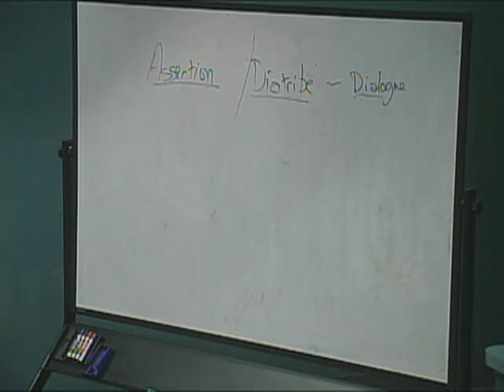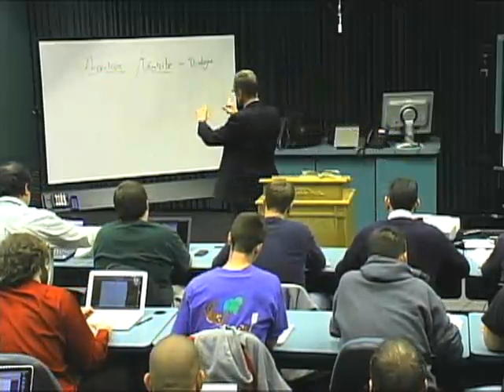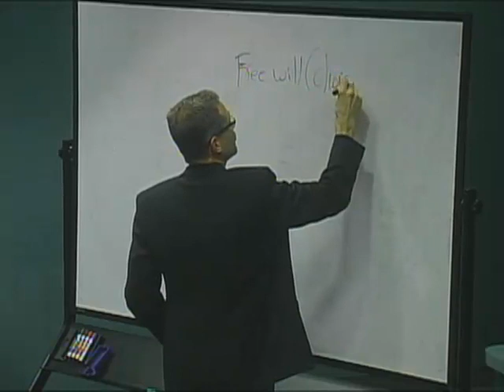Systematics II 22 Erasmus and Luther over Free Will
ublication Date
2-8-2012

Description
Dr. Biermann covers the dispute between Erasmus and Luther over Free Will.

Submission Audience
Ministers; Scholars